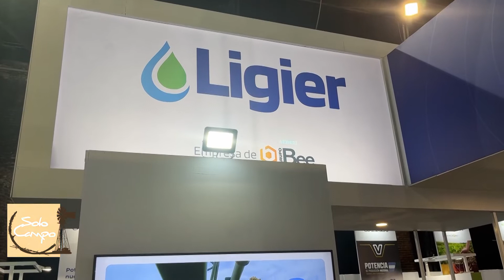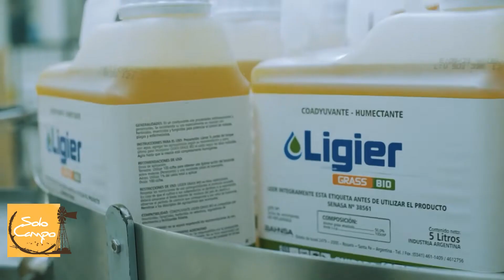Ing. Santiago Fonseca - Director de Marketing de Grupo Bee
Congreso Aapresid - Rosario (Sta. Fe).